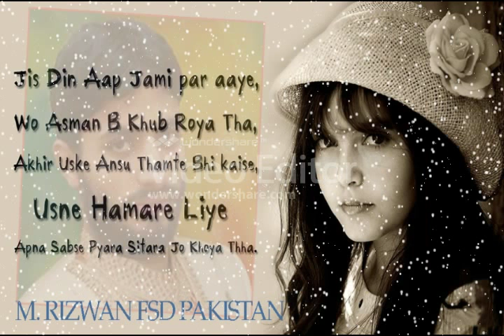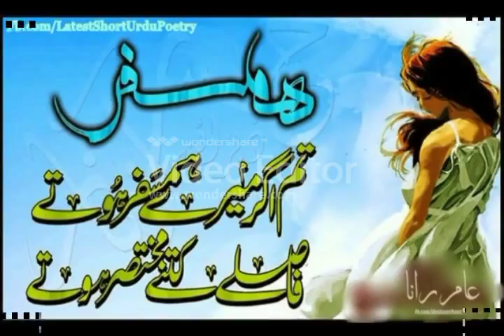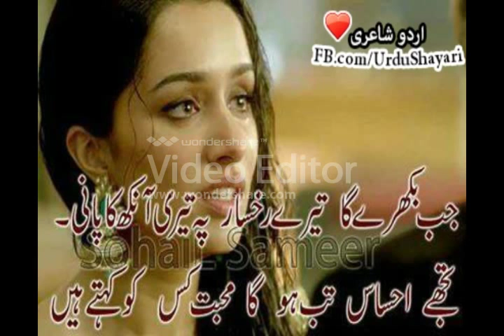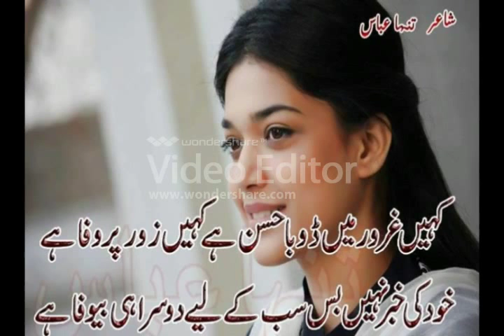Pyaar Tune Kya Kiya HD rizwan bashir 117 gb fsd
Pyaar Tune Kya Kiya HD Full Video Song [2015] rizwan bashir 117 gb fsd- New Love Song 2015 - Video youtube_VOB_Output_1.mp4